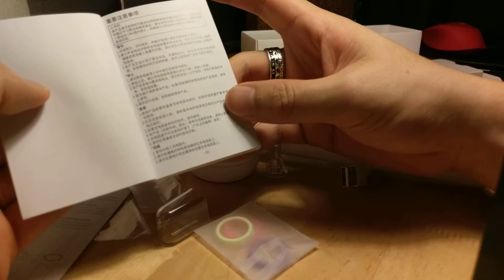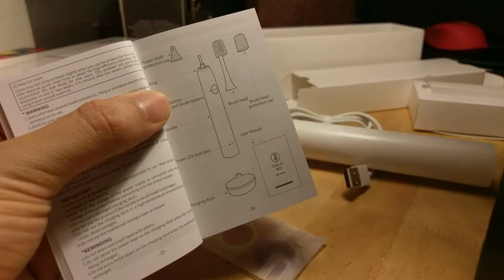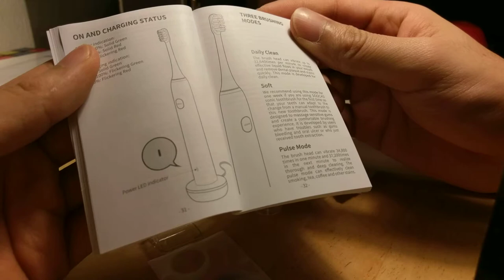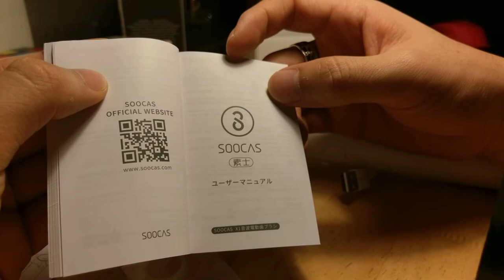Unbox Xiaomi Soocas X1 - Mở hộp và trên tay | Gau Aka Radio